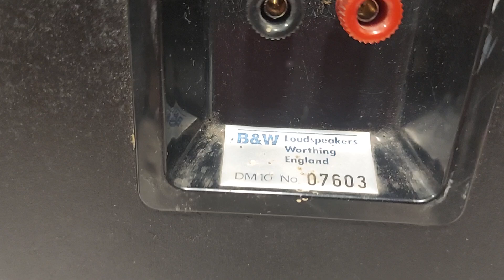Vintage B&W Bowers & Wilkins Loudspeakers Worthing DM10 Speaker